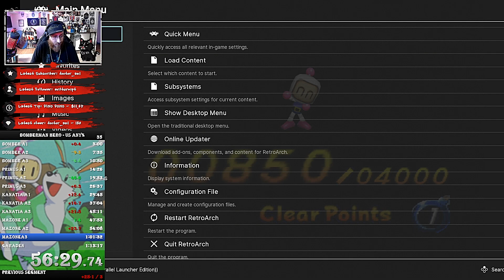Bomberman Hero (5.7.23)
Time to shake some more rust off. I'm am trying to get back into our Speedrun Sundays with a game I have ran before.
I hope to see you in a stream soon.

Twitch.tv/Kingofmischief77